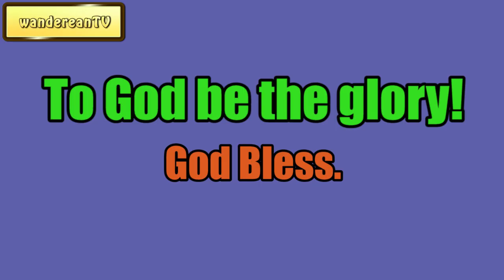Storming The Battlements || Charles Spurgeon - Volume 1: 1855